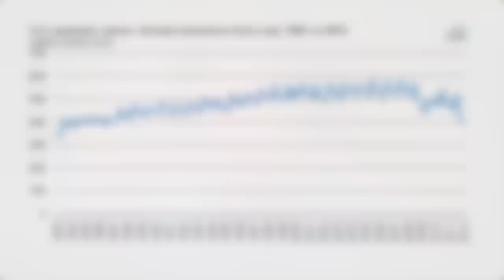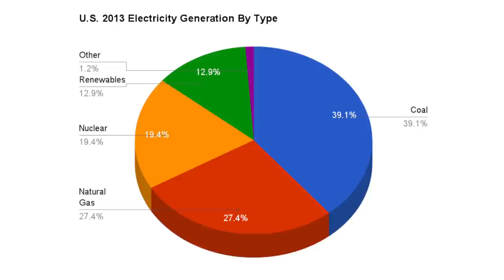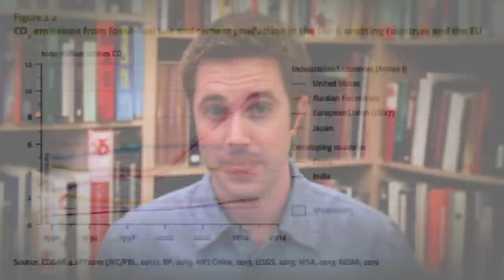U.S. Takes Lead In Climate Change Fight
President Obama took the strongest action in world history to fight climate change by regulating the emissions of America's coal fired power plants, the biggest source of greenhouse gas emissions from the world's biggest economy.

, foreign policy, international relations, china, epa, environmental protection agency